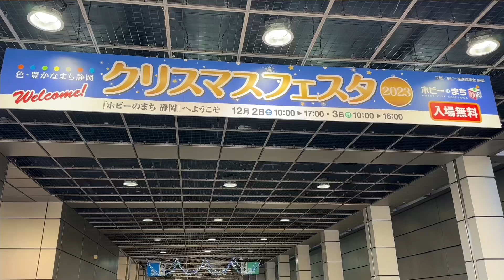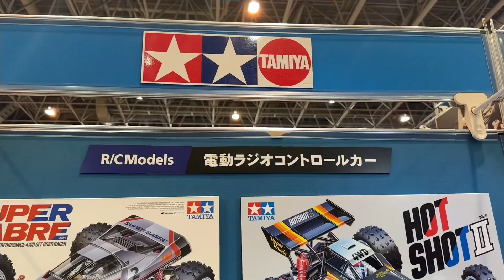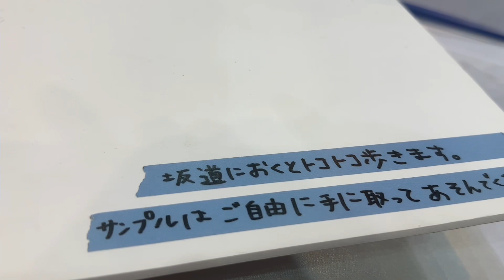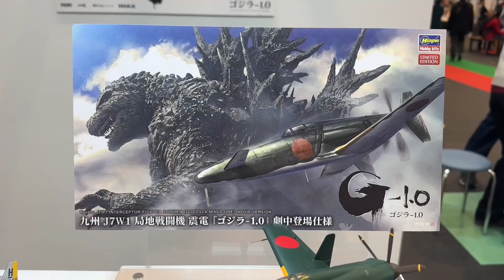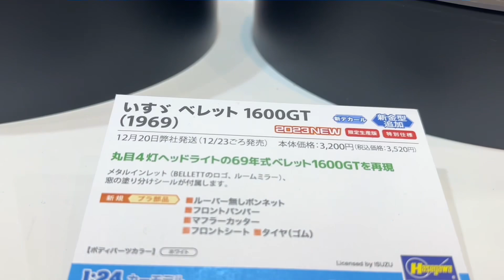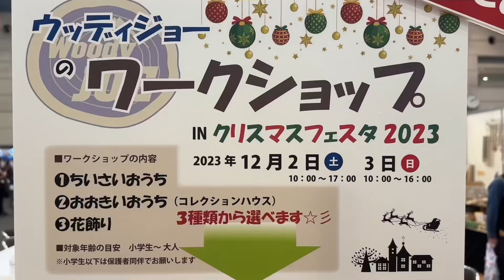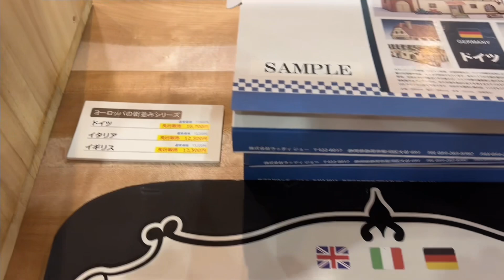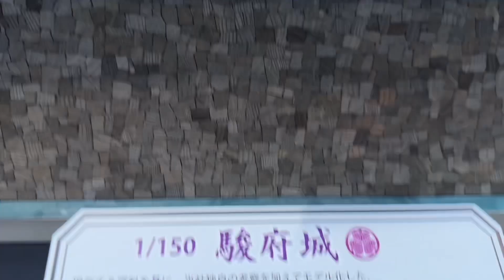クリスマスフェスタ2023.12.2 タミヤ、アオシマ、ハセガワ、ウッディジョー